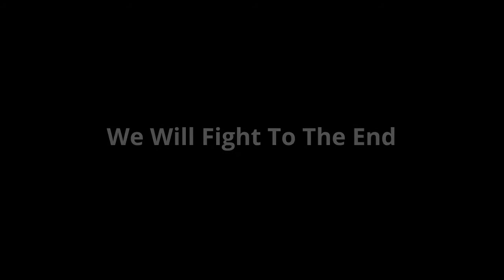Minecraft The Origin Story Season 2 Trailer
Welcome to season 2 of the origin, i know you guys have been waiting almost a full year for season 2. You guys are now in luck because season 2 is headed your way this summer!!!

"Mooshrooms are just moldy cows" quote by Mr.Minecreeper